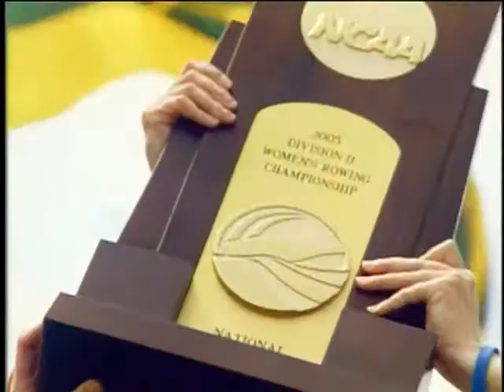NCAA On Campus - Western Washington University Rowers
Rowing is a tough sport... tougher than most people think.  Those of you who have competed are the only ones with the slightest inclination of how painful an experience it is.  Well so do these girls: the women's rowing team from Western Washington University in Bellingham, Washington have won 5 straight national titles.  At the time we visited them, they had only won 3 straight, but they were in the training to win that next one.